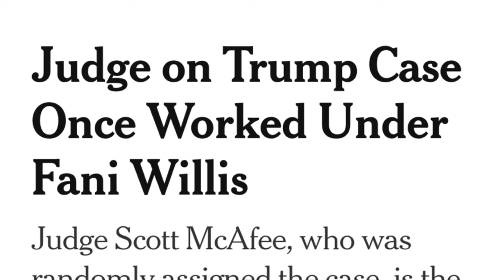SHOCKING: Judge McAfee Upholds Fani Willis’ Role in Case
SHOCKING: Judge McAfee Upholds Fani Willis’ Role in Case. Despite mounting evidence and demands for disqualification, Judge McAfee has decided to allow Fani Willis to continue with the case. This ruling has ignited controversy and legal debate, with critics questioning the decision’s fairness and implications for the ongoing proceedings. Willis remains a central figure in the unfolding legal drama.
00:00 Deaf Threats
02:21 Doesn't make sense
04:58 One got away
06:47 Playing politics
07:57 Appeal